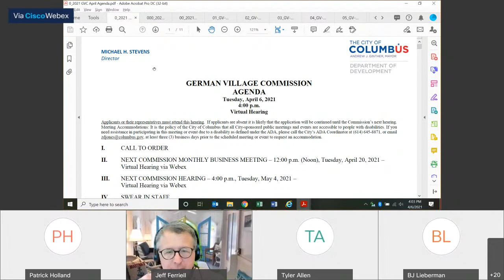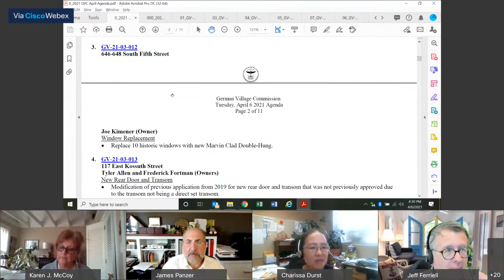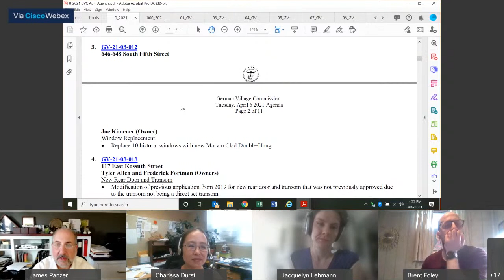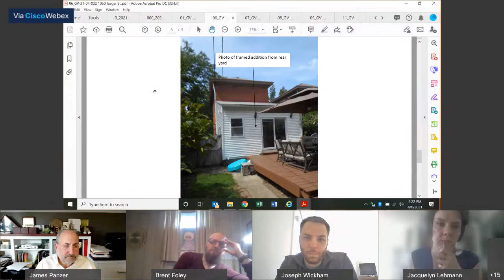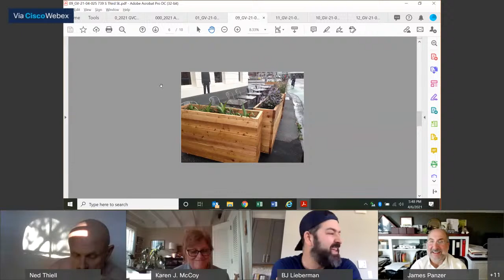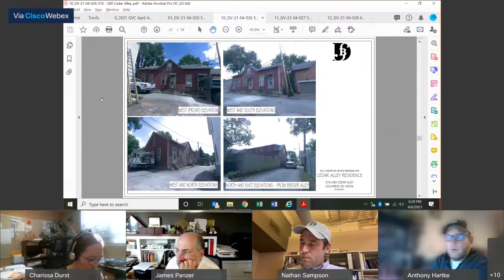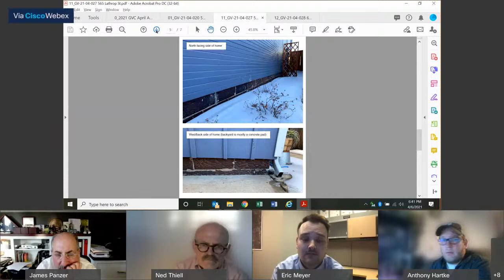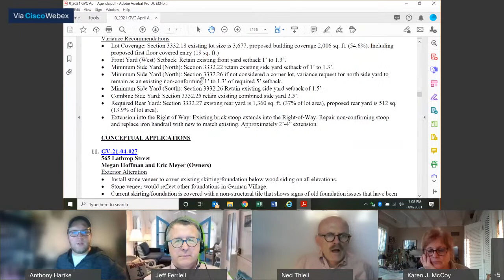Special Meeting: German Village Commission